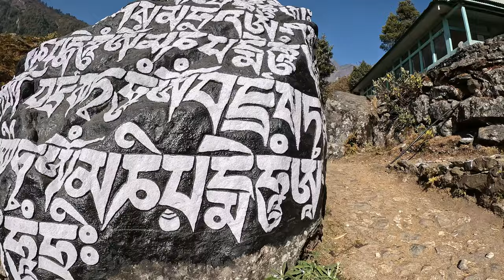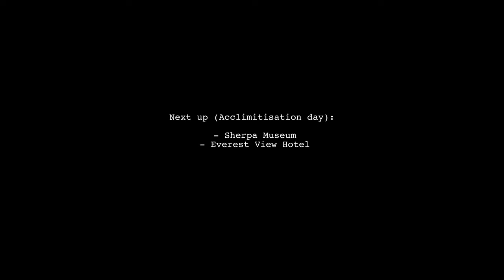First Impressions of the EBC Trek | Lukla to Namche Bazaar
The first days of the Everest Base Camp trek were pretty eye opening. The 'small' peaks that tower over you on the way from Lukla to Namche Bazaar were of little interest to my guide. Yet for me they represented the tallest mountains I'd ever seen.

After landing at the infamous Tenzing-Hillary airport at Lukla at around 2800m elevation, most people make their way down to Phakding at 2,610m. However, we arrived at Phakding around 2 hours into the day so decided to push on past Monjo and then to Jorshalle (2800m).

Some people make the trek all the way to Namche Bazaar on the first day, though not only is this a long 8-9 hour day but also doesn't allow much time for acclimatisation. So Jorshalle it was. A small village next to the Dhudh Kosi river that runs down the valley.

The next day we made our way up the relatively short and steep climb up to Namche Bazaar, the last major town along the EBC trek at 3,440m where we would spend two or three nights acclimatising.

These are the 'boring' days as you make your way higher up in the Everest region. They were not boring.

Sure, the trail is dusty, semi paved with rocky paths and you're constantly manoeuvring around trains of donkeys. However, you're framed on both sides by the valley which are subsequently framed by the likes of Kusum Kanguru, Thamserku and other peaks/mountains. It's an incredible introduction to the Himalayas and makes you wonder what is to come.

Of course, you get to cross the iconic bridges that span the valley, the last of which is the 'Hillary Bridge' which is not only the highest but also gives you a final view of the valley before heading higher.

I don't know what I was expecting, but these first couple of days exceeded it.

0:00 - Start of EBC Trek (Lukla to Phakding)
5:03 - Tibetan Mantras
5:57 - Arriving at Phakding
7:22 - Himilayan Peaks vs Mountains
10:19 - Entrance to Sagarmatha National Park
11:41 - Jorshalle (2,810m) and first tea house
12:56 - Jorshalle to Namche Bazaar
14:21 - Hilllary Suspension Bridge
14:54 - How much do Himalayan Porters get paid?
15:50 - National Bird of Nepal
17:25 - Arriving in Namche Bazaar